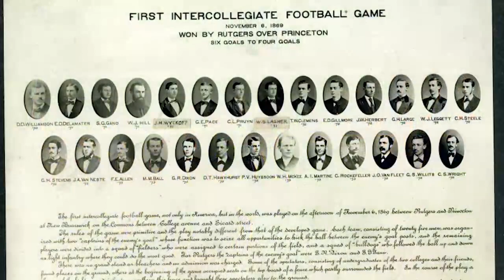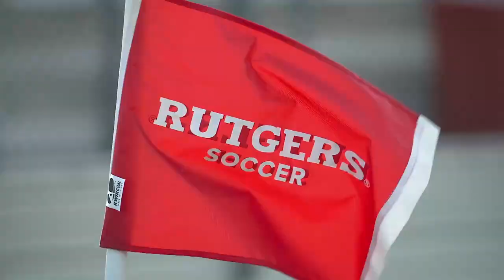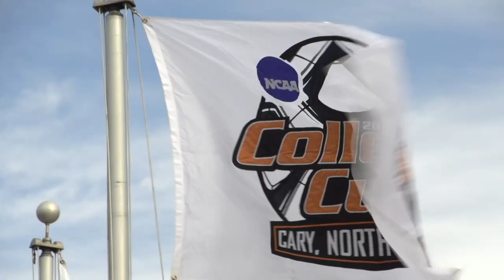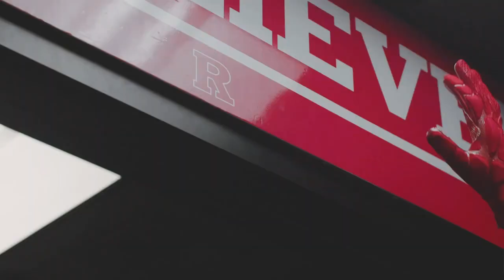KnightLife: Episode 1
Check out the debut episode of KnightLife! Featuring segments on Rutgers Football and the 150th anniversary of college football, a sitdown with Bruce Beck and AD Pat Hobbs, features on women's soccer and men's basketball, a chat with Coach Chris Ash and the Moments of the Month